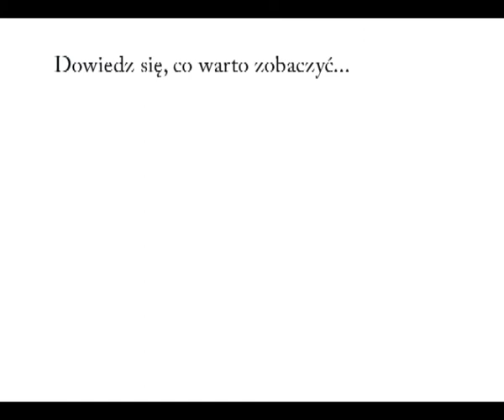Krytyka Artystyczna ASP Wrocław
Krytyka Artystyczna to przedmiot warsztatowy na kierunku Mediacja Sztuki, prowadzony pod kierunkiem mgr Agnieszki Kłos na Akademii Sztuk Pięknych im. Eugeniusza Gepperta we Wrocławiu.
Piszemy teksty krytyczne, artykuły, recenzje z aktualnych wydarzeń kulturalno-artystycznych w naszym mieście i regionie.